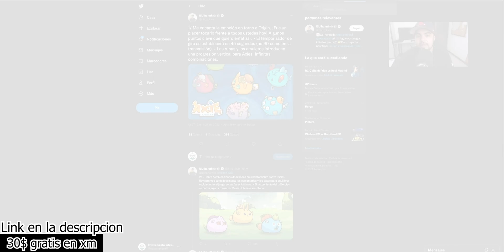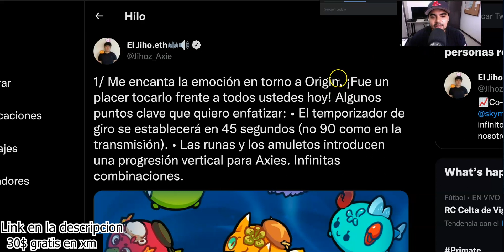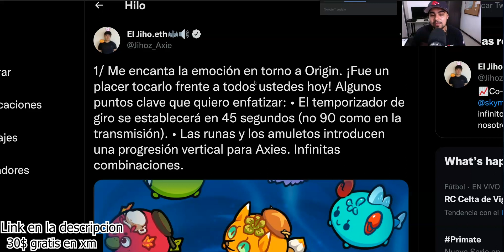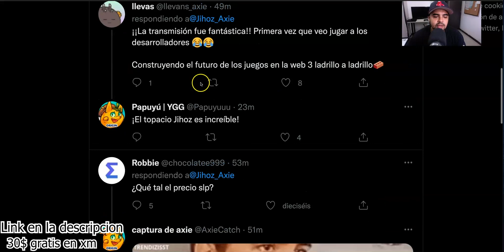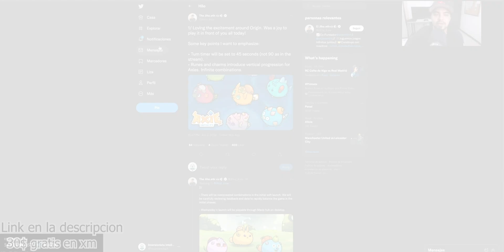Algunos Cambios Que Debes Saber Para El Jueves : Axie Infinity Origins